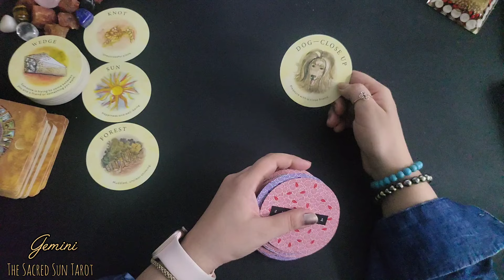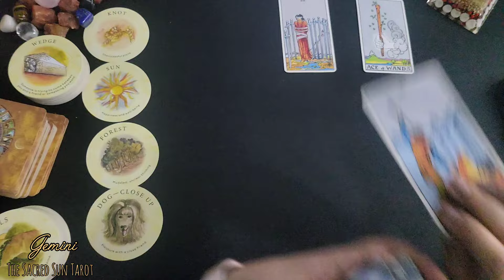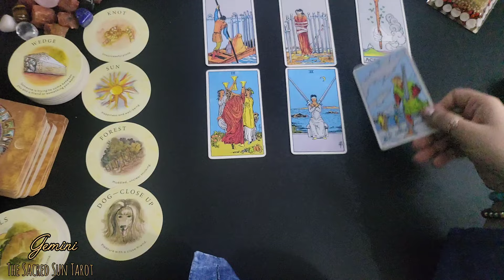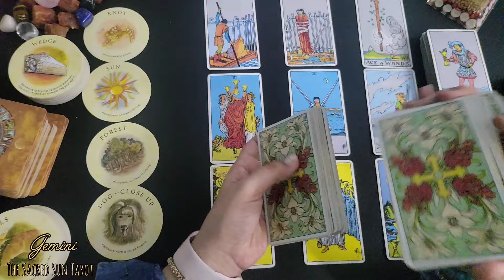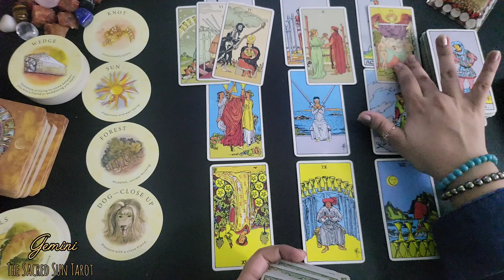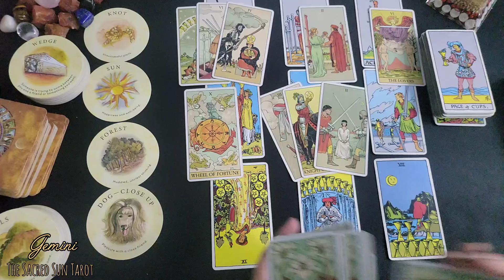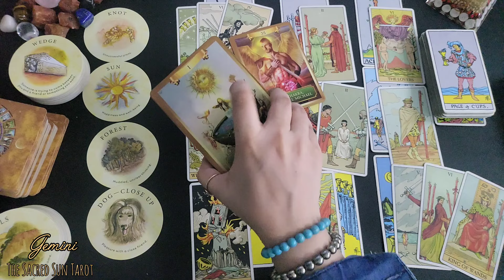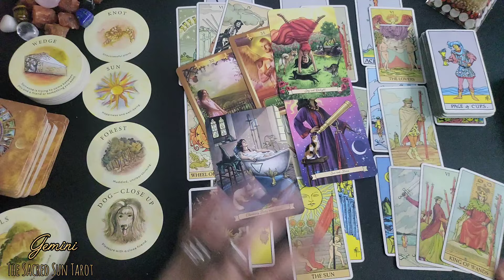Gemini Bonus ♊️ YOU EXACTLY KNOW WHO I AM TALKING ABOUT GEMINI! ❤️ September 2024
Weekly
The message you need to hear, Right Now!!

love tarot reading today
Tarot today